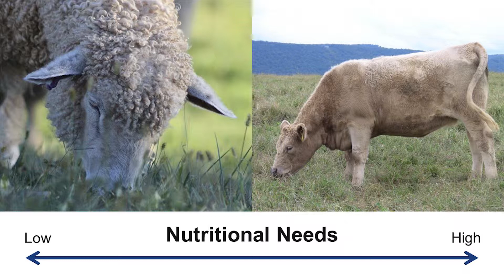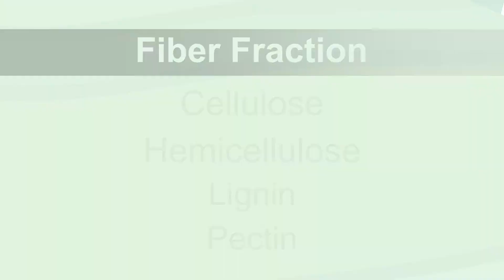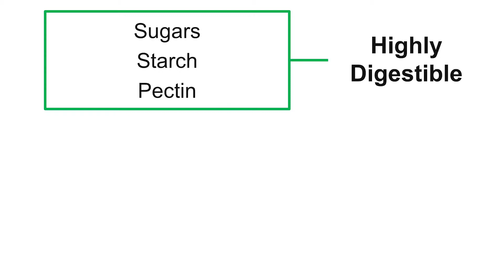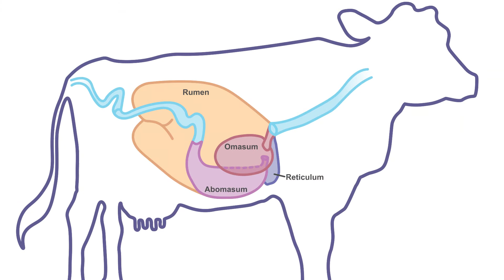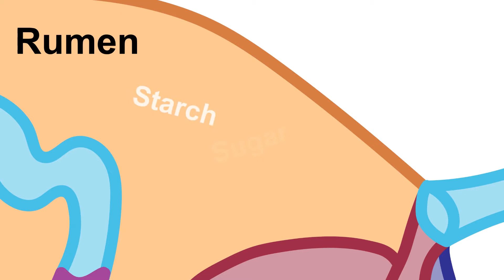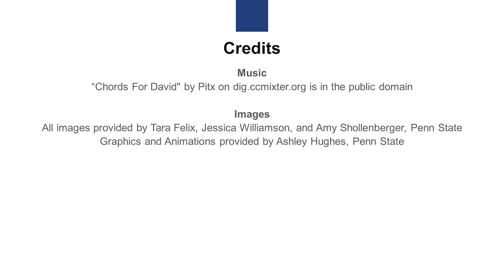Ruminant Nutrition: Forage Quality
This video will discuss the difference between forage quality and forage nutritive value and why producers should focus on forage quality.